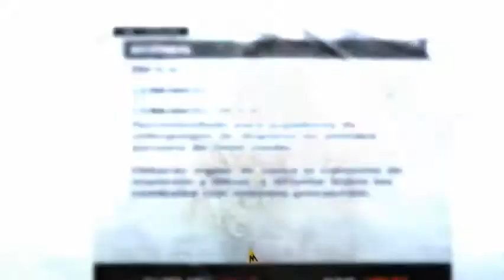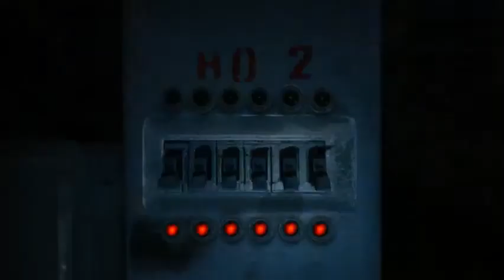METRO 2033-Empezando este gran juego (directo1)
EN EL DIRECTO 2 MEJORO EL AUDIO